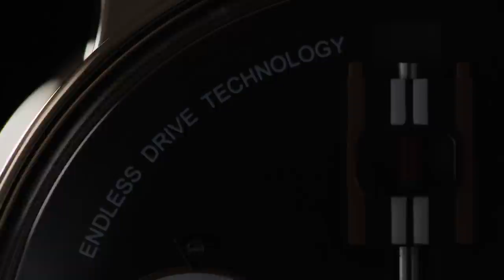DeWitt Watches announces the Academia Endless Drive - Trailer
The Academia Endless Drive reveals an original design, consistent with the strong and distinct character of DeWitt creations, with an endless screw as the dial’s distinguishing piece.